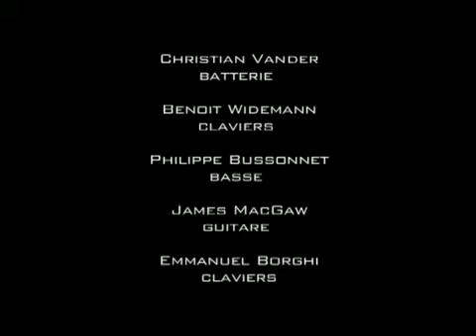Alien Quintet Stratus Triton 2005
Alien Quintet Live At Triton 2005

Benoit Widemann - Keyboards
Emmanuel Borghi - Keyboards
James McGaw - Guitar
Philippe Bussonnet - Bass
Christian Vander - Drums